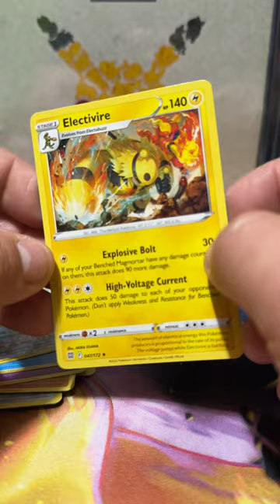Pokemon Cards - Brilliant Stars Pack Opening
More pokemon opening Brilliant Stars for the win!!
sure why not!!